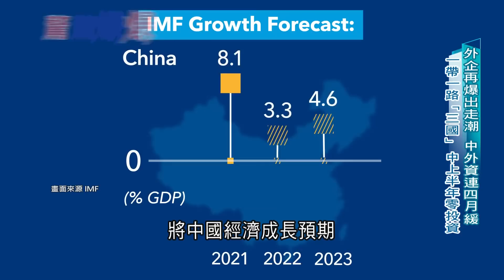一帶一路害慘蒙古！ "擁錢礦"恐破產...成吉思汗最後王國...?｜【驚爆大解謎】｜三立新聞台